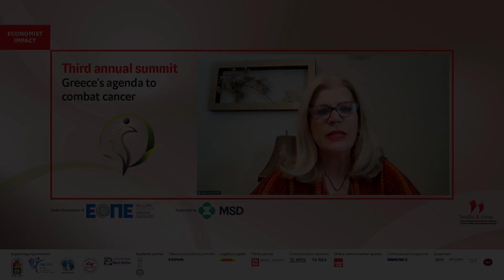Amanda Psyrri on THE VALUE OF ESTABLISHING A CULTURE OF PREVENTION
Amanda Psyrri, professor of medical oncology, National Kapodistrian University of Athens, chair, Nomination Committee European Society of Medical Oncology, chairman of medicine, Attikon University Hospital at the Economist Impact's Third Annual Summit entitled: "GREECE'S AGENDA TO COMBAT CANCER".